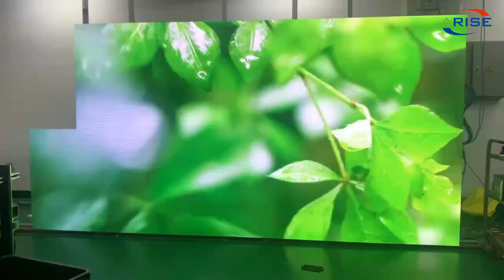HD P2.5 P2.6 P2.9 P3.9 P4.8 Large Led Video Wall Panel Pantalla LED Indoor Outdoor Led Display Renta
HD P2.5 P2.6 P2.9 P3.9 P4.8 Large Led Video Wall Panel Pantalla LED Indoor Outdoor Led Display Rental Led Screens High Brightness Advertising Full Color Led Screen Video Wall,高清 P2.5 P2.6 P2.9 P3.9 P4.8 大型 LED 视频墙面板 Pantalla LED 室内室外 LED 显示屏租赁 LED 屏幕高亮度广告全彩 LED 屏幕视频墙，HD P2.5 P2.6 P2.9 P3.9 P4.8 Büyük Led Video Duvar Paneli Pantalla LED İç Mekan Dış Mekan Led Ekran Kiralama Led Ekranlar Yüksek Parlaklıkta Reklam Tam Renkli Led Ekran Video Duvar,HD P2.5 P2.6 P2.9 P3.9 P4.8 แผงผนังวิดีโอ LED ขนาดใหญ่ Pantalla LED จอแสดงผล LED ในร่มกลางแจ้งให้เช่าหน้าจอ LED โฆษณาความสว่างสูงผนังวิดีโอหน้าจอสีเต็มรูปแบบ,HD P2.5 P2.6 P2.9 P3.9 P4.8 Panou de perete video cu LED-uri mare Pantalla LED de interior în aer liber Afișaj LED de închiriere Ecrane cu LED-uri Publicitate cu luminozitate ridicată Ecran LED color, perete video,HD P2.5 P2.6 P2.9 P3.9 P4.8 Panel de pared de video LED grande Pantalla LED Pantalla LED para interiores y exteriores Alquiler de pantallas LED Publicidad de alto brillo Pantalla LED a todo color Pared de video,

1.Outdoor Full Color LED Displays
1.1 Outdoor popular back service fixed installation

1.2 Outdoor front service fixed installation

1.3 Outdoor Rental
P2.976/ P3.91/ P4.81/ P5.95
1.4 Outdoor stadium perimeter

2.Indoor Full Color LED Displays
2.1 Indoor fixed installation
2.2 Indoor Rental
P1.953/P2.604/ P2.976/ P3.91/ P4.81
3.Indoor Flexible Full Color LED displays
Small pixel pitch: P1.25/ P1.5625/ P1.579/ P1.667/ P1.86/ P1.875
4.Transparent Full Color LED displays

1.1. 户外常规固装
1.2. 户外快锁前后双维护固装
1.3. 户外租赁屏
1.4. 户外球场围圈
2.1. 户内固装
2.2. 户内租赁